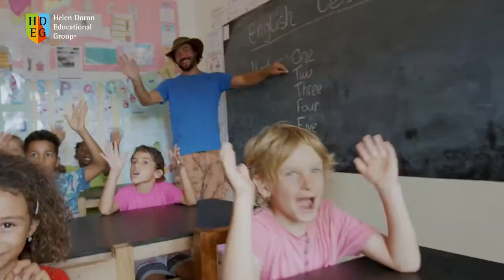Helen Doron Anthem Video Compilation - Celebrating Around the World! - short version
Celebrating our passion and globality, students and teachers from Helen Doron centres worldwide dance and sing along with our anthem!